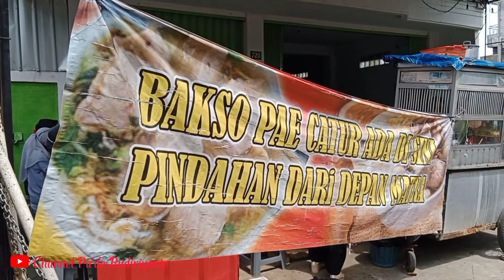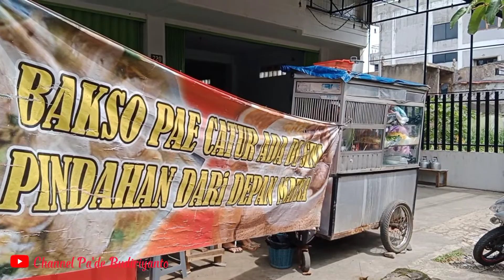Nikmatnya Bakso Pae Catur (Pak Min) di Jalan A Yani Cicaheum Bandung